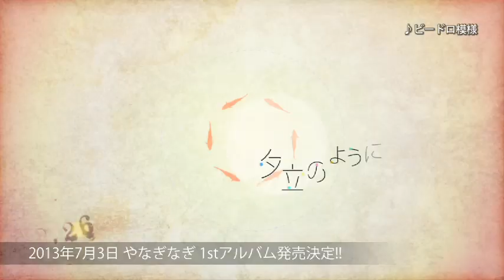【やなぎなぎ】1st アルバム「エウアル」収録曲MVダイジェスト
7月3日　やなぎなぎ 1st アルバム「エウアル」リリース決定！
初回限定盤には特典映像を収録したDVDのほかに
やなぎなぎによるカバー楽曲【7曲予定】を収録した特典CDを封入した豪華3枚組です

やなぎなぎ 1stアルバム「エウアル」
2013年7月3日発売
【初回限定盤】CD＋特典(CD／Blu-ray)【3枚組】GNCA-1376／￥4,410(税込)
【初回限定盤】CD＋特典(CD／DVD)【3枚組】GNCA-1377／￥4,200(税込)
【通常盤】CD　GNCA-1378／￥3,150(税込)

【収録曲】
01.本当
作曲：やなぎなぎ　編曲：やなぎなぎ
02.ユキトキ
作詞：やなぎなぎ　作曲：北川勝利 　編曲：北川勝利
（TVアニメ「やはり俺の青春ラブコメはまちがっている。」OPテーマ）
03.青のパレード
作詞：やなぎなぎ　作曲：宮川弾　編曲：宮川弾
04.concent
作詞：やなぎなぎ　作曲：やなぎなぎ　編曲：飛内将大
05.helvetica
作詞：やなぎなぎ　作曲：やなぎなぎ　編曲：やなぎなぎ／飛内将大
06.Ambivalentidea
作詞：やなぎなぎ　作曲：bermei.inazawa 　編曲：bermei.inazawa
（TVアニメ「ヨルムンガンド」EDテーマ）
07.euaru
作詞：やなぎなぎ　作曲：やなぎなぎ　編曲：やなぎなぎ
08.Zoetrope
作詞：やなぎなぎ　作曲：齋藤真也 　編曲：齋藤真也
（TVアニメ「AMNESIA」OPテーマ）
09.ラテラリティ
作詞：やなぎなぎ　作曲：藤田淳平　編曲：藤田淳平
（TVアニメ「ヨルムンガンド PERFECT ORDER」EDテーマ）
10.ストレンジアトラクター
作詞：やなぎなぎ　作曲：林奈津美　編曲：古川貴浩
11.クオリア
12.トランスルーセント
作詞：やなぎなぎ　作曲：小瀬村晶　編曲：小瀬村晶
13.ビードロ模様
作詞：やなぎなぎ　作曲：中沢伴行　編曲：中沢伴行／尾崎武士
（TVアニメ「あの夏で待ってる」EDテーマ）
14.嘘

【初回限定盤 特典カバーCD】
01.Agapē
02.1/2
03.恋愛サーキュレーション
04.light prayer
05.アンインストール
06.Swallowtail Butterfly～あいのうた～
07.カゼノトオリミチ